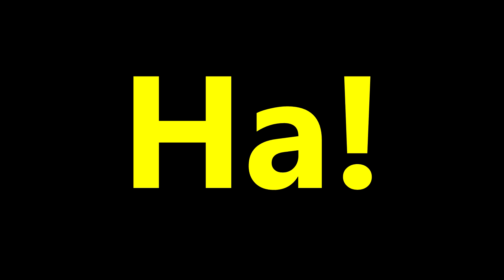GTA V Online Funny Moments - Ramps, Cars, Helicopters and More !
Social media belowwwwww